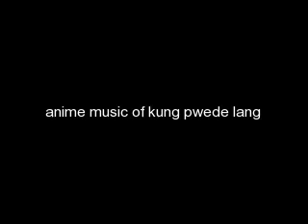kung pwede lang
music of love